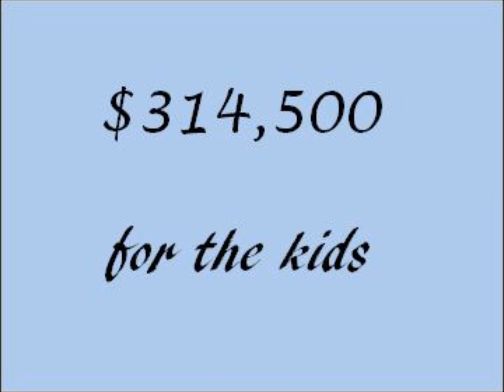94.9 The Point CHKD Radiothon 2010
Pictures of the kids and 94.9 staff at the radiothon for chkd